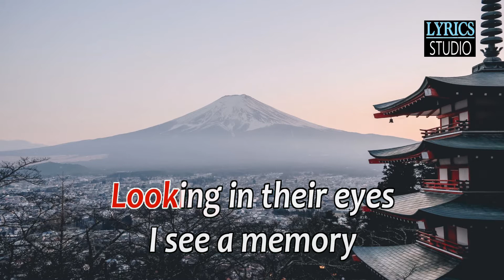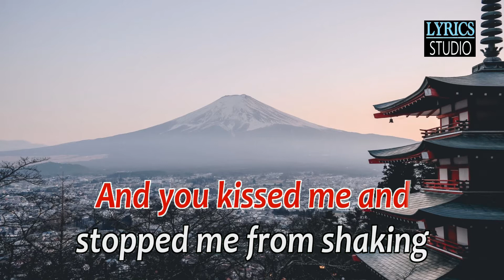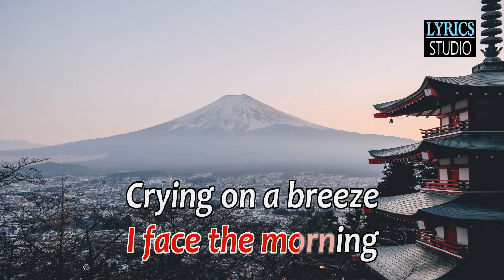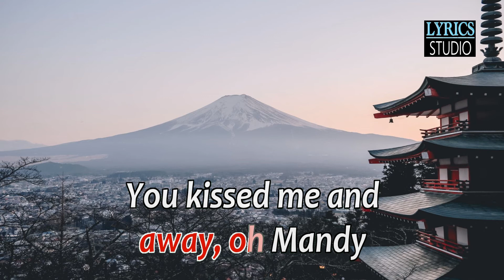Mandy - Barry Manilow ( KARAOKE )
by Barry Manilow